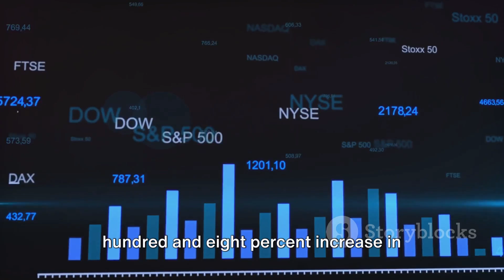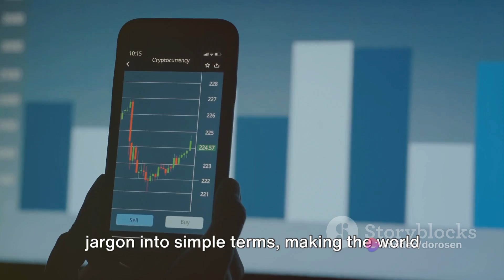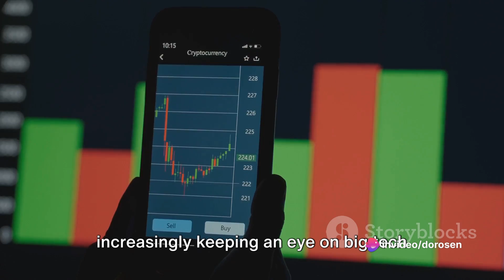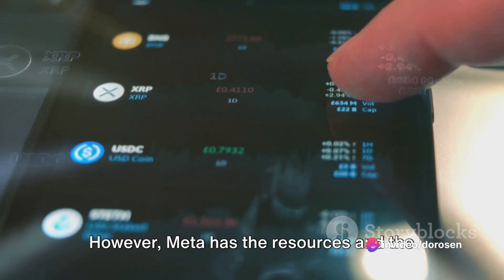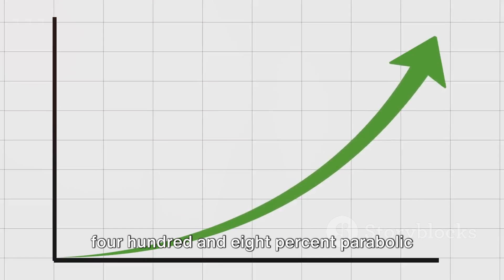META: Still a Good Buy AFTER The 408% Parabolic Run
In this video, we delve into the exciting realm of Meta as an investment option following its remarkable 408% parabolic surge. Join us as we analyze the potential of Meta from an investment perspective, backed by thorough research and insights. Please remember that the content presented is based on analysis and not concrete facts.